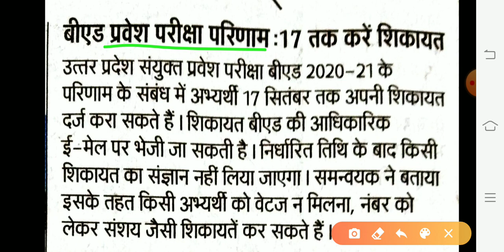UP BED Entrance 2020/UP BED Objection Kaise Kare/UPBED Result में गड़बड़ी हई हैं/UPBED Breaking News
Ajj ki is video pe mai aplogo ko btaugi ki up bed objection kaise kare and result me गड़बड़ी हुई हैं

Samadhan education
Education